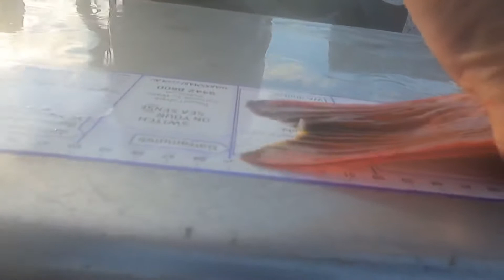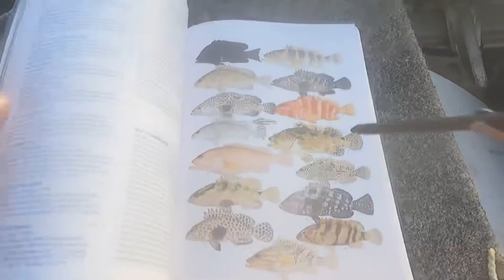FRESH FISH CATCH & AMAZING SNORKELLING | The Exmouth Lifestyle Ep. 22.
Join Georgia Bennett for another amazing adventure on the crystal clear waters of Exmouth, Western Australia. This time Georgia meets up with people from the Exmouth Snorkelling community and her boyfriend Jamie go out in the gulf on the boat.

They spend their weekend snorkelling, catching a fresh coral trout plus more, enjoy - EP 22. What a ripper of a day it was!

Brodie moss YBS covid covid-19